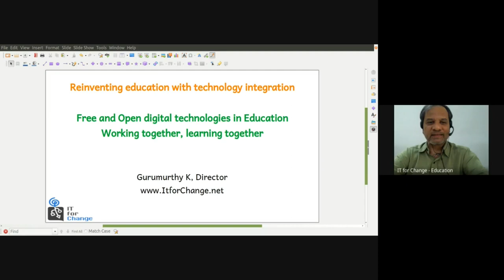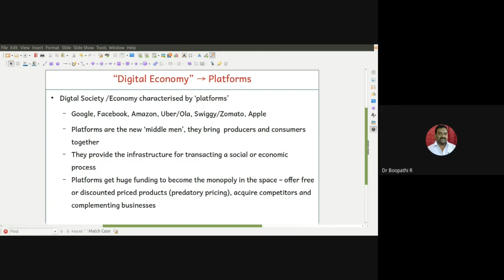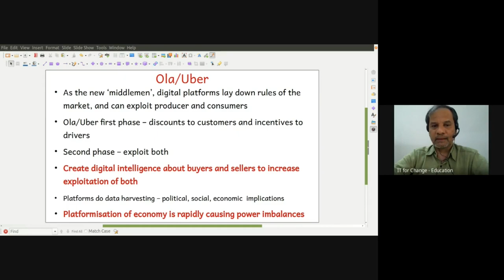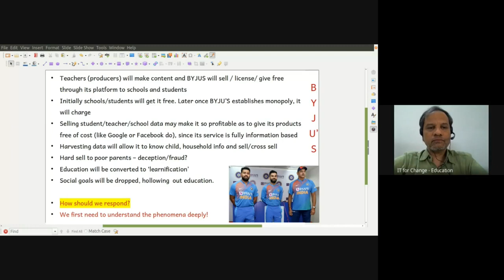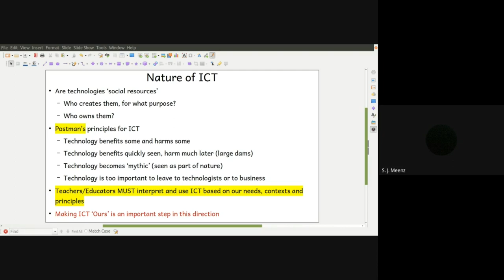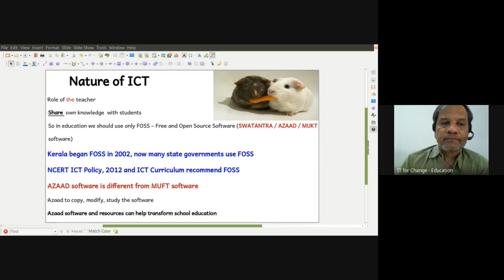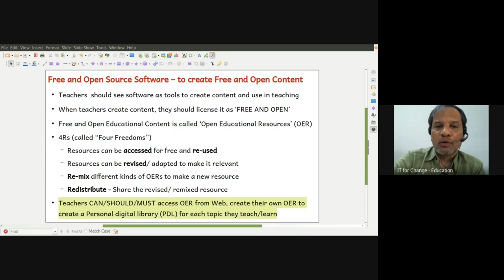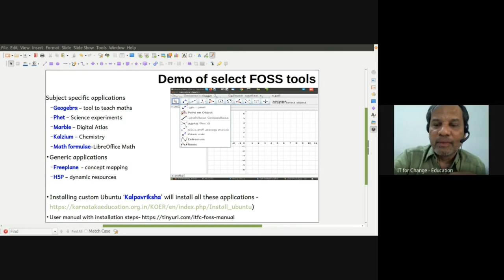Mr. Gurumurthy Kasinathan TPCK(Technological Pedagogical Content Knowledge) Session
As part of the UGC-HRDC- University of Calicut  "E- Content Development and online pedagogy in  Social Science" program conducted by Mr. Gurumurthy Kasinathan
Director ITfC  the session on TPCK (Technological Pedagogical Content Knowledge)
20_3_2023